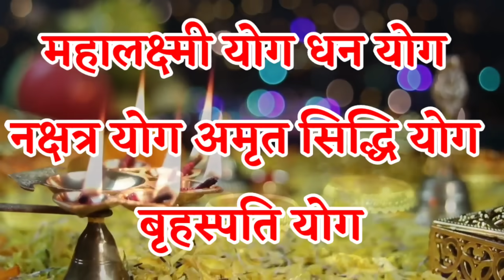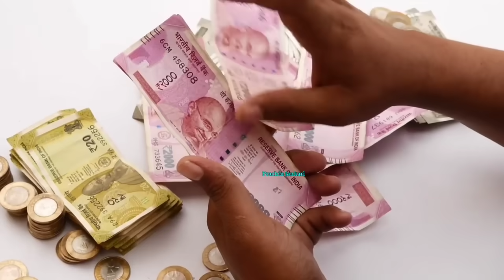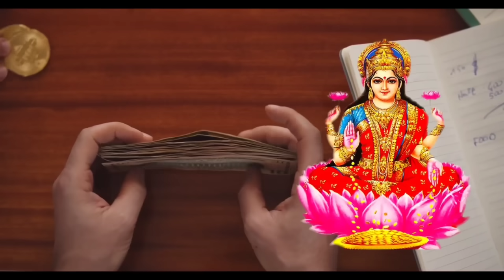21 जुलाई गुरु पूर्णिमा रात नमक का ये उपाय पितृदोष शनिदोष कालसर्प दोष सब होगा खत्म धनवान होगे//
21 जुलाई गुरु पूर्णिमा रात नमक का ये उपाय पितृदोष शनिदोष कालसर्प दोष सब होगा खत्म धनवान होगे//

22 जुलाई सावन का पहला सोमवार "यहां रखे एक जोड़ी हरी चूड़ी 24 घंटे के अंदर देखे चमत्कार धनी हो जाओगे/ Vastu Shastra

22 जुलाई सावन का पहला सोमवार "यहां रखे एक जोड़ी हरी चूड़ी 24 घंटे के अंदर देखे चमत्कार धनी हो जाओगे.

इसका चमत्कार जनोगे तो पैरो तले ज़मीन खिसक जाएगा ? धन को चुंबक की तरह खींचता है//

नया साल 2024 लगने से पहले ये उपाय कर लेना पूरे साल पैसों में खेलोगे, चांदी नही सोना काटोगे//

लौंग से भाग्य बदलने के उपाय, नोटो की गड्डी स्वयं चलकर आएंगे//

आज रात चुपके से झाड़ू के नीचे दबा देना यह 1 चीज पैसा गिनते थक जाओगे इतना आयेगा//

एक चुटकी नमक किस्मत बदल देगा धन दौलत प्राप्त करने का इससे अच्छा उपाय कोई नहीं//

शुक्रवार उपाय : माता लक्ष्मी ने स्वयं कहा है इस एक उपाय से फूटी किस्मत चमका दूंगी//

जिंदगीभर पैसा में खेलोगे शुक्रवार को करलो यह उपाय//

यहां रखे सांप का केचुली इतना धन आयेगा संभाल नहीं पाओगे//

गुरूवार तुलसी के इस टोटके से 24 घंटे में बदल जाएगी आपकी दुनिया//

भूत प्रेत जादू टोना शनि राहु केतु में इतना हिम्मत नहीं है ? की इसके रखने के बाद आपका बाल बाका कर पाए

इस फल के एक टुकड़े किस्मत बदल देगा, 7 जन्म तक धन खत्म नहीं होगा, जो मांगोगे वो देगा//

जिसके पास में होता है यह जड़ वह धनवान बन जाता है//

इस उपाय से एक व्यक्ति को अचानक 50 करोड़ मिला, अगली बारी आपकी है?

गुरुवार हल्दी की 7 गांठे यहां बांध देना किस्मत चमक जायेगा, पैसा पानी की तरह आयेगा//

माता लक्ष्मी ने स्वयं कहा है पान के इस टोटके से कंगाल को भी धनवान बना देती हु//

बुधवार के दिन जरूर करें यह काम बदल जाएगी किस्मत हर इच्छा होगी पूर्ण//

पैसा बरसाने का 8 चमत्कारिक टोटके, जो भिखारी को भी मालामाल कर दे//

नीम के बीज में छुपा है अमीर बनने के गुप्त राज, जो कोई नही जानता ? अभी तुरंत जानलों

बुधवार की रात 1 लोटा जल से बदले अपनी किस्मत ?

हाथ में रखते ही मनचाहा देवी देवता दिखाई देने लगेंगे// भगवान को देखने के उपाय

2024 में 6 राशि के लोगो को करोड़पति बनने से कोई नहीं रोक सकता 1 महीने में बनेगा करोड़पति//

लौंग का यह टोटका किस्मत चमका देगा, जिंदगीभर रूपयो पैसों के कमी नही होने देगा//

सोमवार की रात एक मुट्ठी नमक इस जगह फेक दे 1 महीने में बनोगे करोड़पति - Pradeep Mishra ji

हाथ में रखते ही भूत भविष्य वर्तमान देखे इस जड़ से//

रावण ने बताया इस जड़ को पहनने से लोग बन जाते है धनवान ? आगे आपके मर्जी

साधारण पौधा समझकर फेकने की भूल मत करना ? खाते ही 10 हजार हाथी का बल आ जाता है

ये जड़ पहनते ही होगा चमत्कार, इसके एक टुकड़े जन्मों के गरीबी मिटा देगा ? भूत प्रेत दुम दबाकर भागेगा

धन प्राप्ति के ये 10 टोटके, रातों रात किस्मत बदल देगा//

99% लोग नही जानते लौंग के ये 5 उपाय बदल देंगे आपके पूरे जिंदगी ? Long ke Totke

इस जड़ को घर लाते ही एक व्यक्ति को पैसों का भरा बैग मिला, फूटा किस्मत चमका देगा//

स्वयं शनिदेव ने कहा है पूरा घर धन दौलत से भर दूंगा शनिवार पर कर लेना ये उपाय//